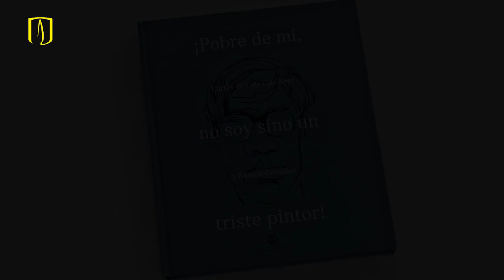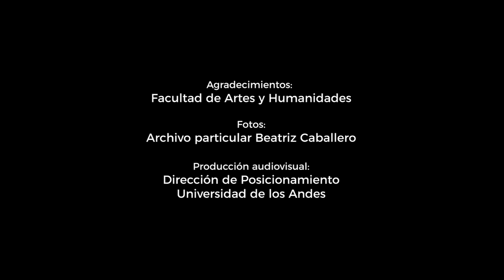Luis Caballero, una vida al arte erótico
Luis Caballero, el artista colombiano que plasmaba sobre su lienzo trazos detallados del cuerpo humano con escenas eróticas y en ocasiones con tonos de angustia.